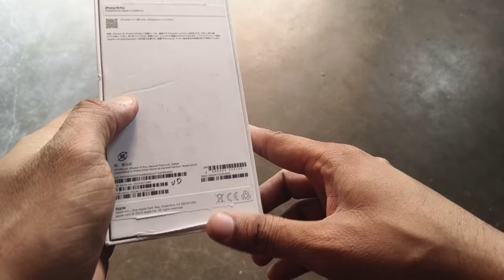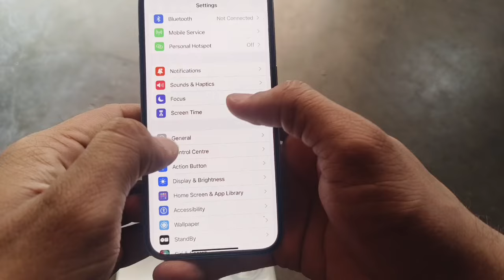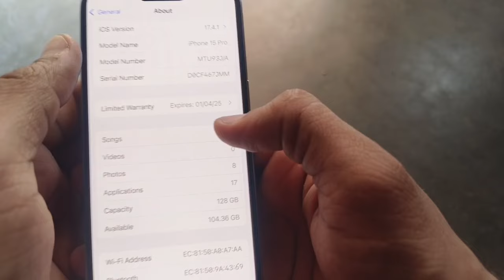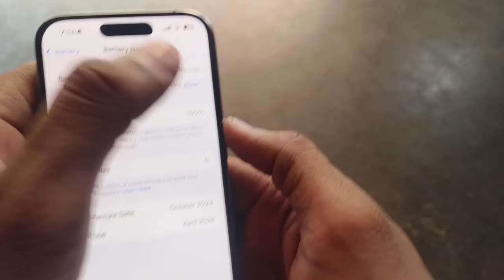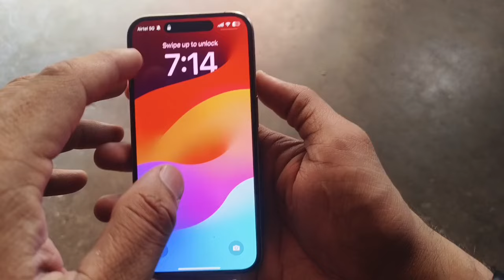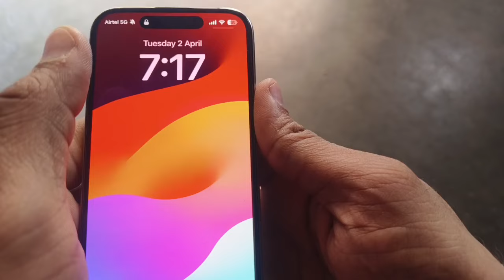I phone 15 pro unboxing & quick review. Titanium grey, 😍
New phone aa gya dosto